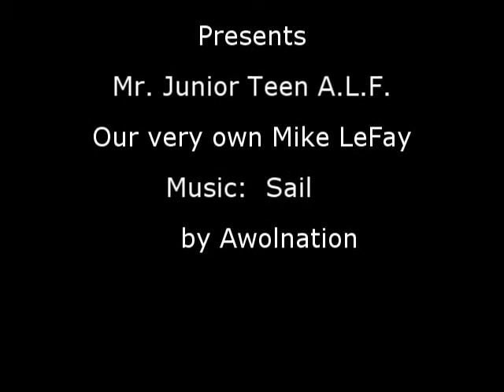Mike performing his talent for the ALF pageant 2013